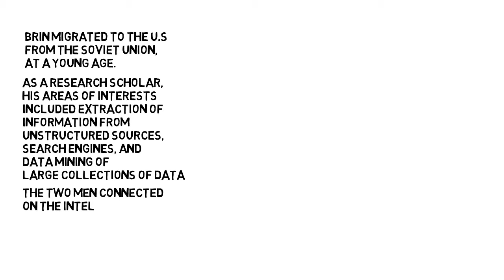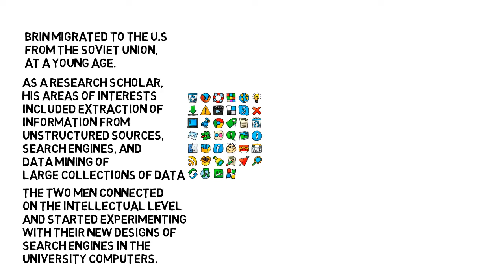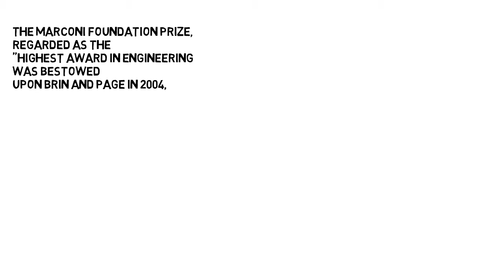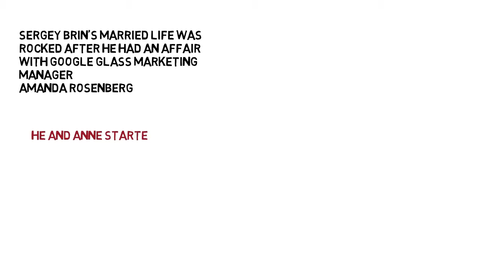Sergey Brin Biography - Google success story- co founder- using videoscribe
Sergey Brin was born in Moscow to Jewish parents Michael Brin and Eugenia Brin

He is an American computer scientist and internet entrepreneur, who, along with Larry Page, co-founded Google Inc in 1998. Brin migrated to the U.S from the Soviet Union, at a young age.

His family migrated to the U.S when he was six as it was very difficult for Jews in Moscow to pursue higher education and follow the profession of their choice.
Together Brin and Page developed the PageRank algorithm, which is used by Google to rank web pages.
The idea of Google originated when Sergey Brin was working with Larry Page on a research project for their thesis

all sources from the Internet